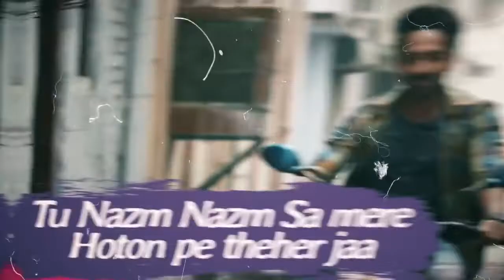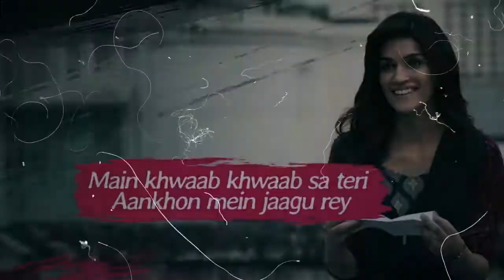Best Of Bollwood Mashup DJ Sidd